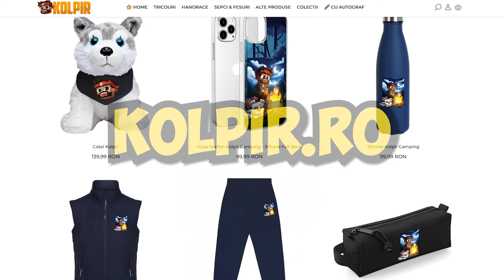SFARSIT TRAGIC pe Minecraft MEGA HARDCORE